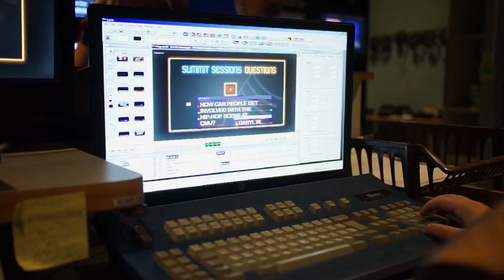Live music, live broadcast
Students from three different student organizations have come together with CMU faculty and staff to create "Summit Sessions Live". A live music program on TV and radio.